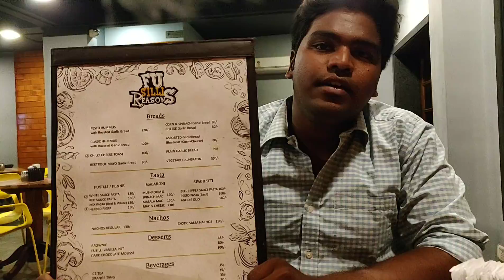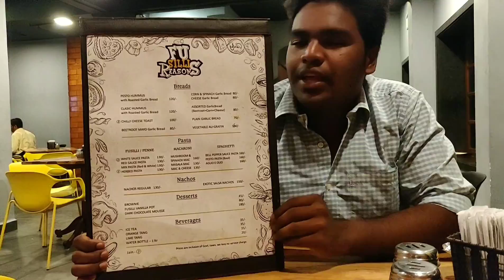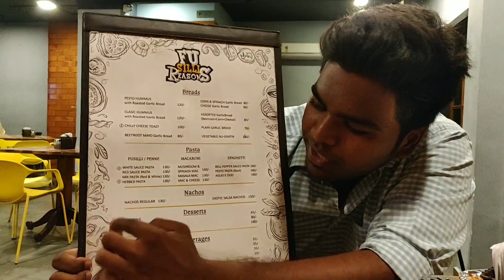My favourite pasta place in Chennai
This is one of my most favourite place to have food in Chennai &  especially if you are an vegetarian you must try Fusilli Reasons they serve some amazing tasting pastas.

Personal Favourites :)
1) Masala Mac
2) Assorted Garlic Bread
3) Ice Tea (Must!)